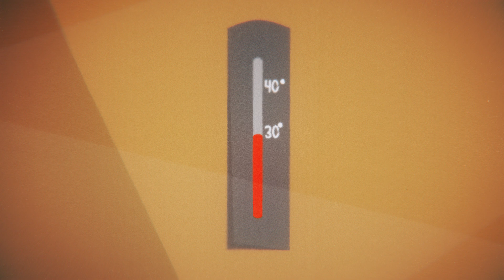Warren Zevon - Werewolves of London 2022 (Official Video)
Halloween is nearly upon us, which means it's time to check in on everyone's favorite British Werewolf... Happy Howl-oween from Rhino!

Lyrics:
I saw a werewolf with a Chinese menu in his hand
Walking through the streets of SoHo in the rain
He was looking for the place called Lee Ho Fook's
Gonna get a big dish of beef chow mein

Ah-hoo, werewolves of London
Ah-hoo
Ah-hoo

If you hear him howling around your kitchen door
You better not let him in
Little old lady got mutilated late last night
Werewolves of London again

Ah-hoo
Ah-hoo, hey

He's the hairy handed gent who ran amuck in Kent
Lately, he's been overheard in Mayfair
You better stay away from him
He'll rip your lungs out, Jim
Huh, I'd like to meet his tailor

Ah-hoo
Ah-hoo

Well, I saw Lon Chaney walking with the Queen
Doing the werewolves of London
I saw Lon Chaney, Jr. walking with the Queen, uh
I saw a werewolf drinking a piña colada at Trader Vic's
And his hair was perfect
Na!